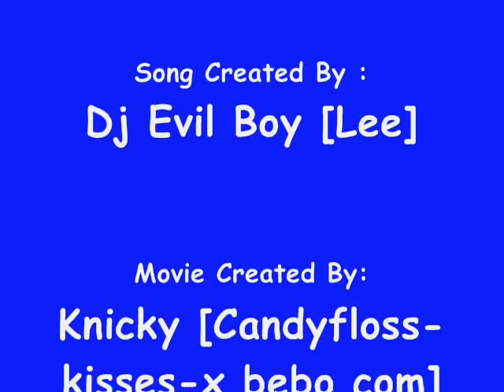Dj Evil_boy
my cool song i made